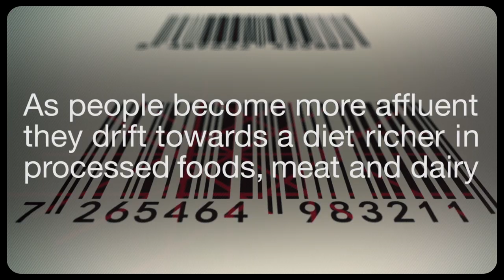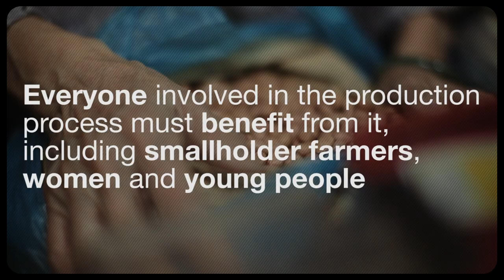Agriculture and Food Security